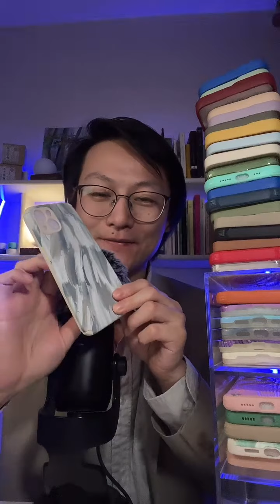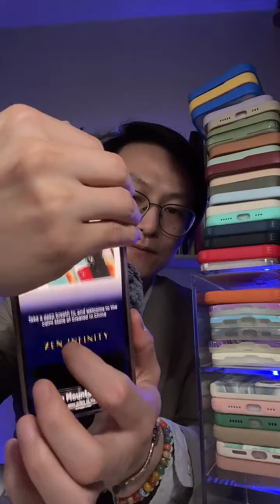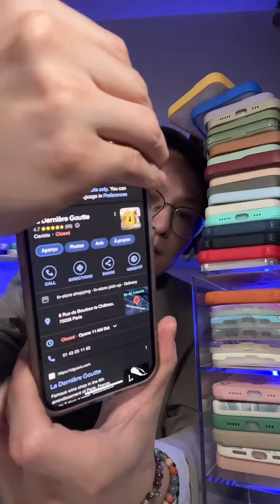This guy is the definition of calm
asmr Created in China Calm ASMR livestream recording is your best sleeping pill.